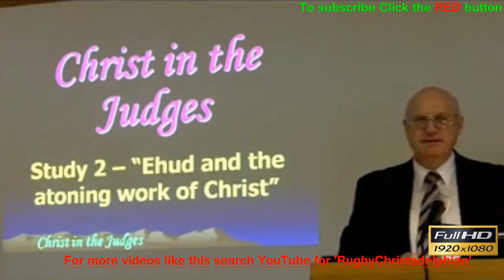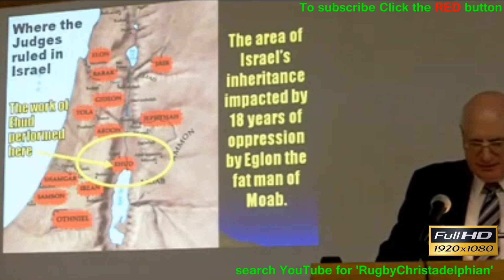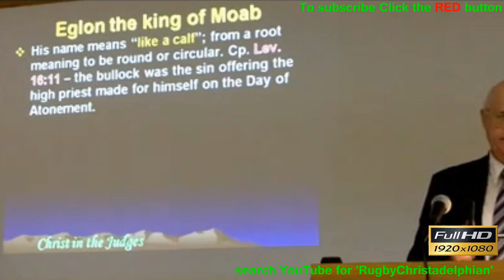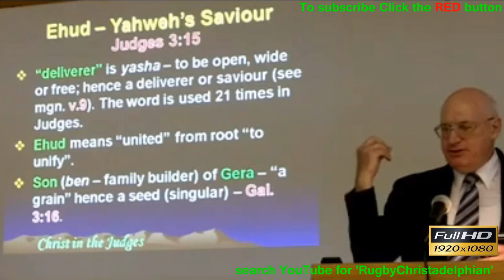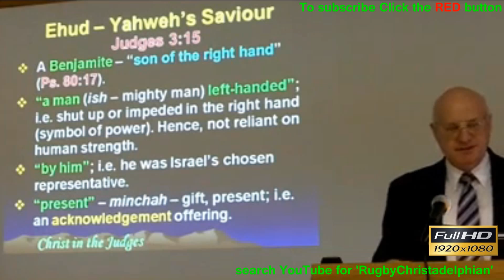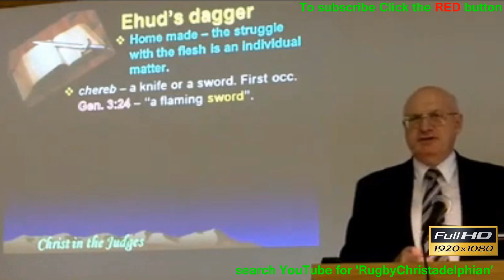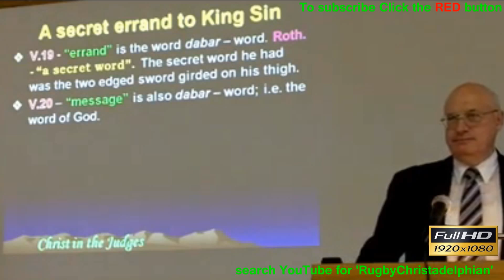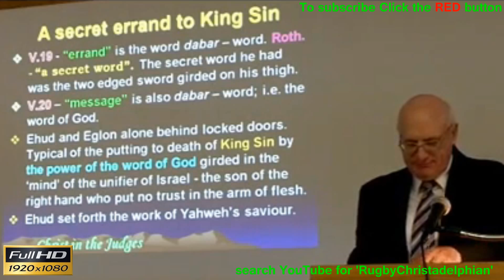Christ in the Judges Study 2 Ehud and the Atoning work of Christ Mr Jim Cowie Christadelphians